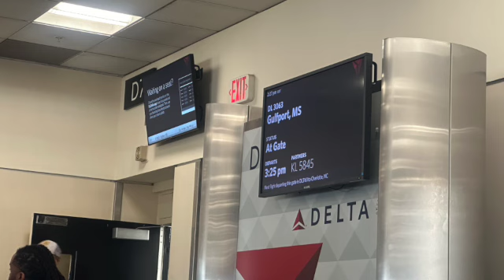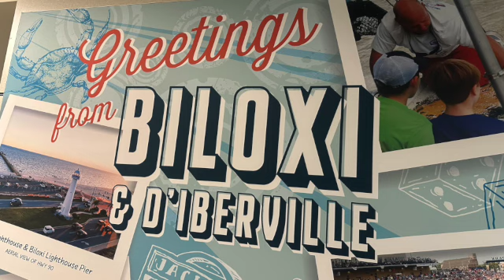Delta Flight 3063 Atlanta to Gulfport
Filmed 03 September 2024. Delta flight 3063 traveling from Atlanta, Georgia to Gulfport, Mississippi in seat 11E in a B717-200 aircraft. It was a partly cloudy day, but still some interesting views of the countryside from Georgia, Alabama, and Mississippi. Enjoy!